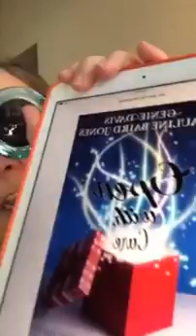Dead Author Live (part 2)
This is part two where I actually talk about what I planned to talk about where it was warmer (not the fire in the fireplace at the end). So Open with Care, brief mention of Pets in Space and dead author silliness.